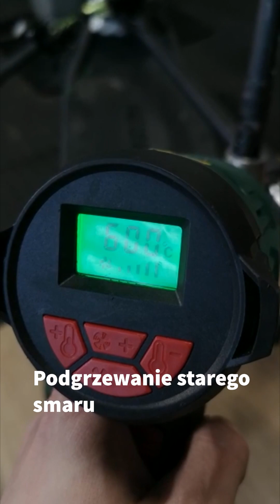Wymiana steròw w Nami Max\ bearing replacement for Nami Burne 2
Presto Serwis Kielce